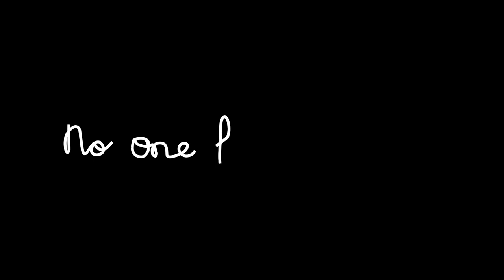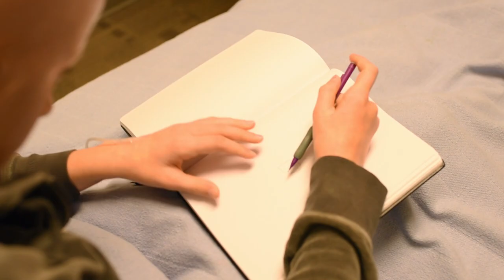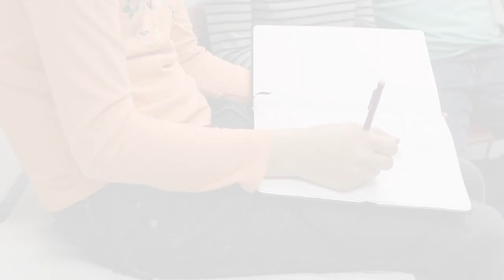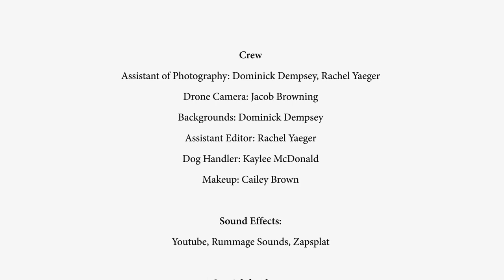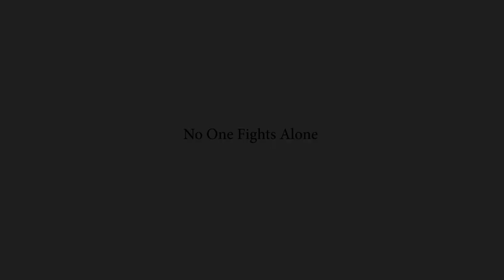No One Fights Alone (Short Film)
A young girl reimagines her fight against cancer with her faithful pet dragon at her side.

Written, Directed, Produced, Animated, and Edited by McKenzie Dempsey for her thesis at Saginaw Valley State University (2018).

● Drone Camera ●
Jacob Browning

● Backgrounds ●
Dominick Dempsey

● Assistant Editor ●
Rachel Yaeger

● Dog Handler ●
Kaylee McDonald

● Makeup ●
Cailey Brown

Starring:
AnnaMaria Carter
Johanna Carter
Scott Carter
Scott Dempsey
Kensi Desimpelare
Cheyenne Baccary
Darlene Gilbert-Jekel
Roger

A special thanks to:
Kaitlyn and Karri Dill & Family
Shaun Bangert
Sharon Panepucci of SVSU Health and Human Services
Darlene Gilbert-Jekel, Mid-Michigan Pediatrics PC

● Time: 509 hours over 11 months

● Programs used:
     Adobe Photoshop
     Adobe Premiere
     Adobe After Effects
     Adobe Audition